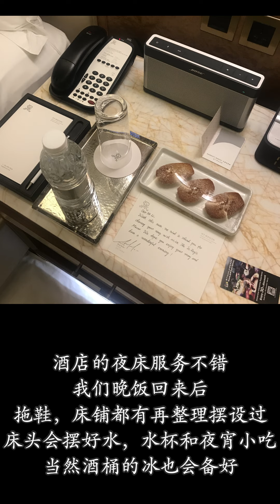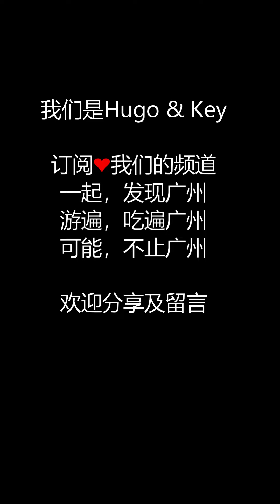2021走遍澳門 - 在圣瑞吉St.Regis 酒店过生日 I ROOM TOUR （Hugo&Key 粵語中字)